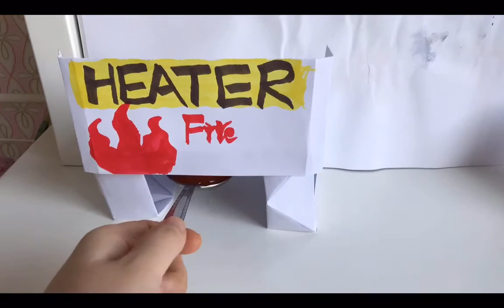the process of pressing glass